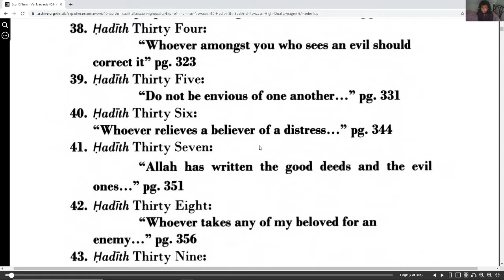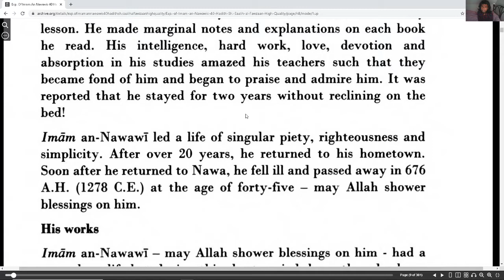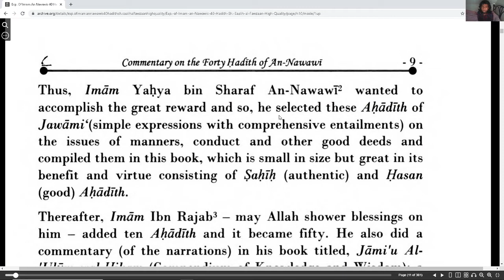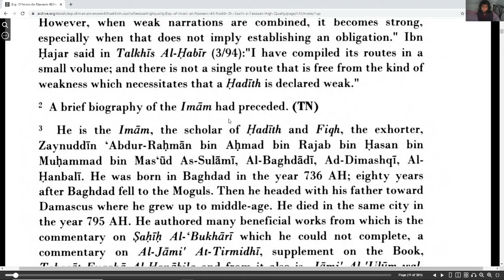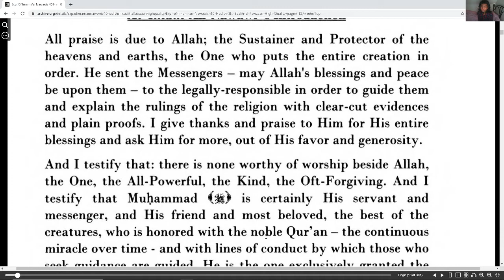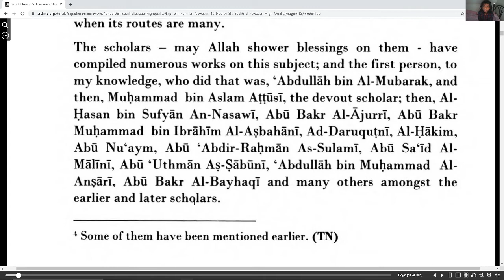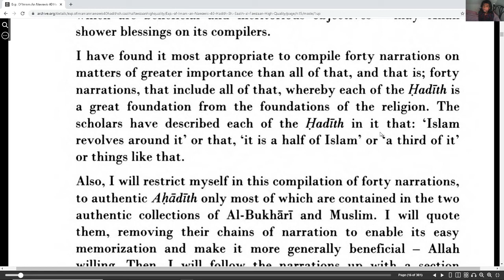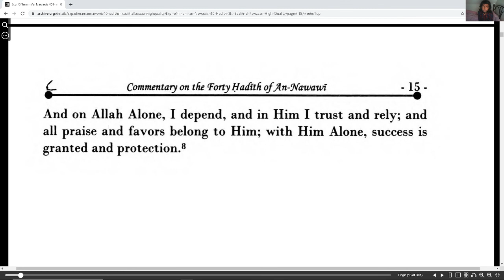Explanation of Imam an-Nawawi's 40 Hadith Introductory